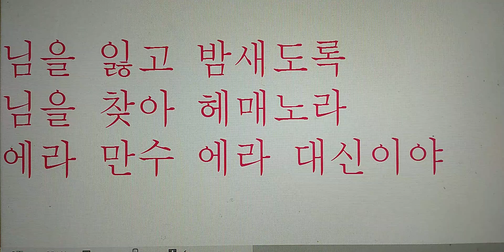성주풀이 남도민요 Ｃｏｖｅｒ